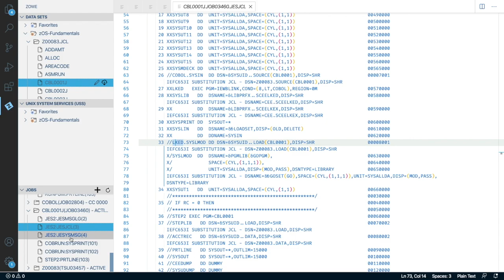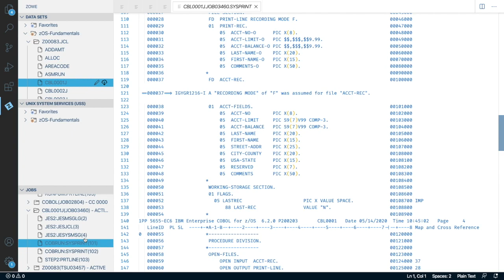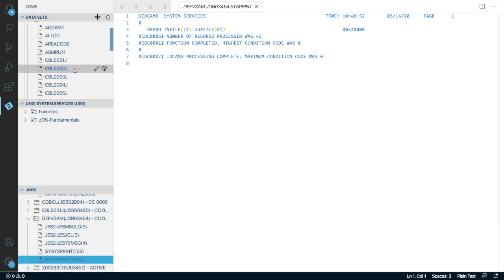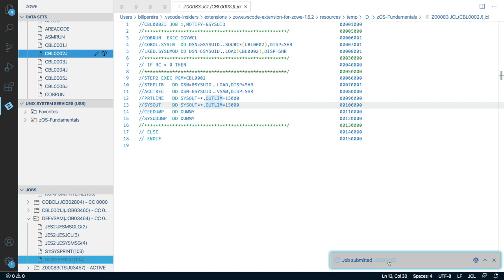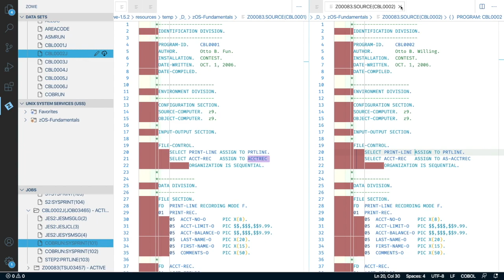Workshop Introdução ao zOS - Lab 5